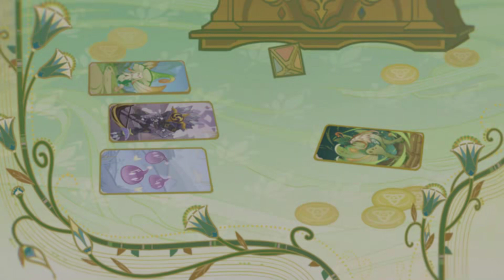Duel! The Summoners' Summit! Cutscene